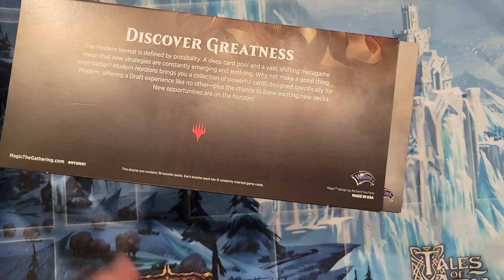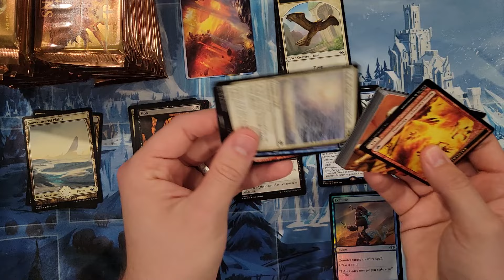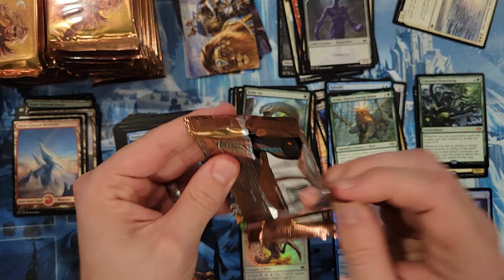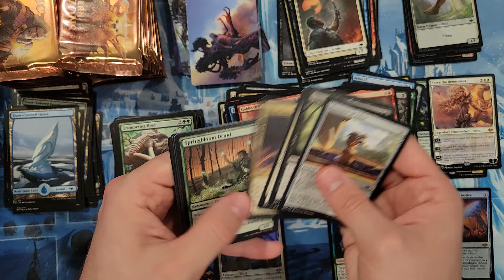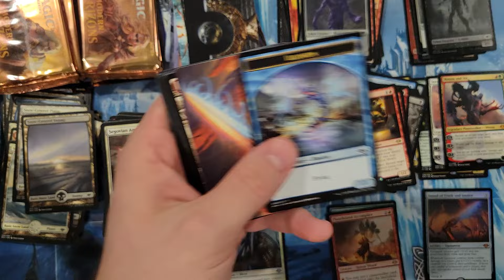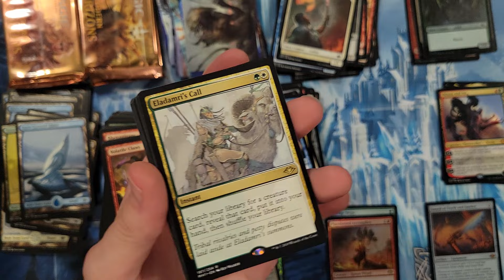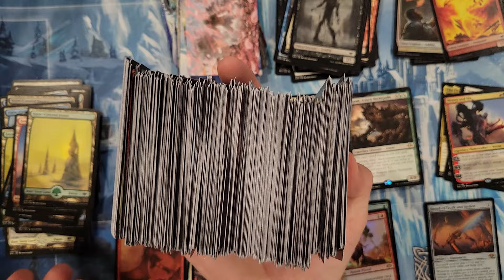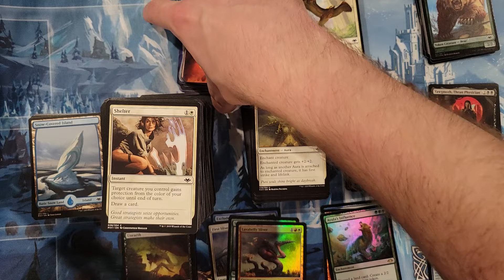MH1 Is SO INSANE GOD BOX ENGAGE!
So just jesus enjoy. Also yes Charlotte not Charletsville haha! I seem to constantly mix those two cities up for some reason LOL. Anyway thank you all for the support we keep inching closer and closer to 1000 subs and our huge give away :)